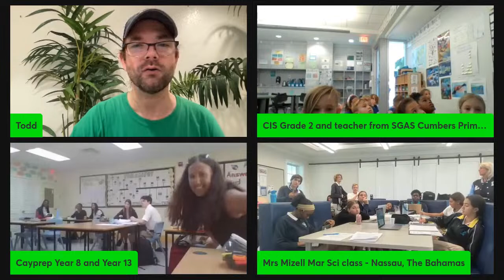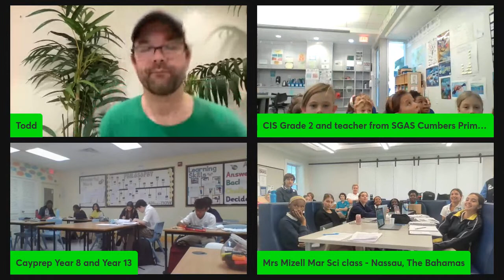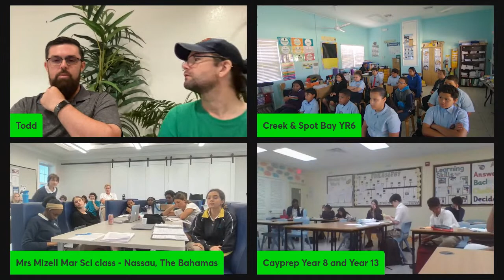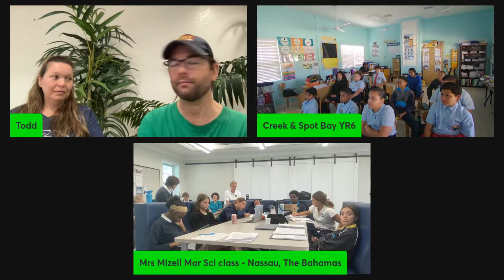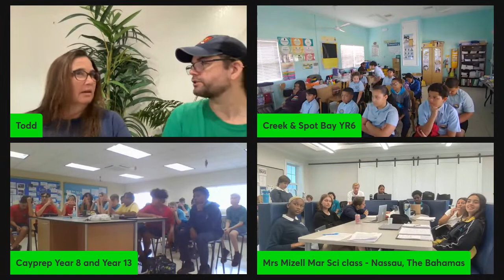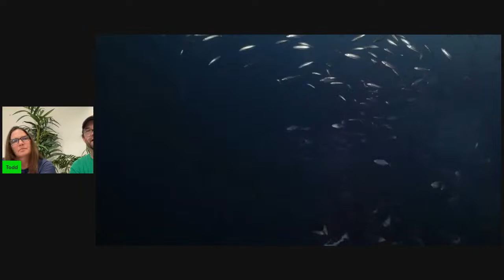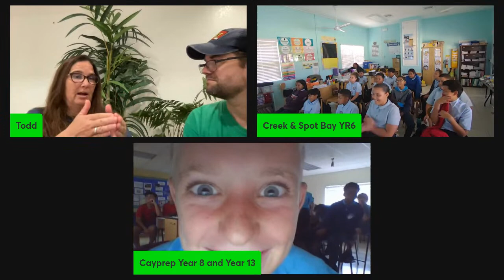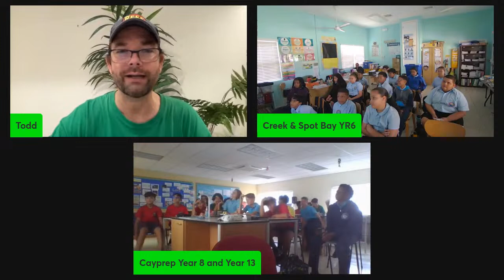Grouper Education Livestream 2023 #2